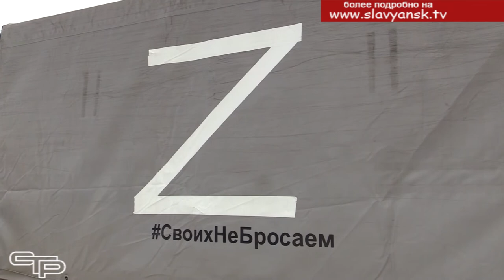Мы вместе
Муниципалитетами Краснодарского края собрано порядка 100 тонн гуманитарной помощи, которую отправили на территорию Украины. В сборе помощи приняли участие волонтеры местных отделений партии «Единая Россия», предприниматели, прихожане храмов, жители